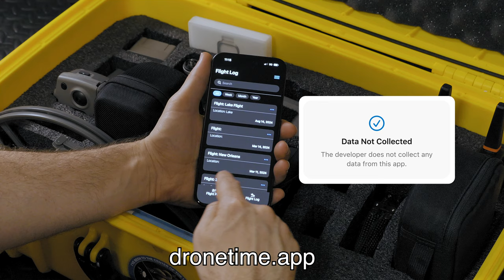DroneTime App Available on the App Store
Move beyond pen and paper- DroneTime is the premiere way to Plan, Checklist, and Log you drone flights! All of your important info in one sleek modern app. Your data belongs to you- it stays secure on your device, and easily backup or export to a spreadsheet.

Create a detailed plan of your drone flight with only the info you need.

Design Shot lists and create custom equipment lists to plan for success.

Easily parse your past flight data with search function.

Built with Photography/Cinematography in mind, detailed camera settings.